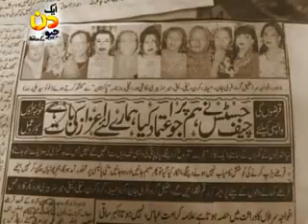Aik Din Geo Kay Saat Almas Bobi--Promo.flv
Promo Edit By Awais Khan on Geo NEWS